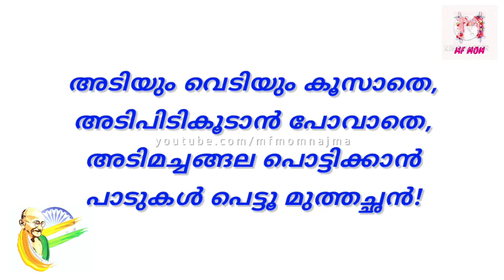🇮🇳ഗാന്ധിജയന്തിക്കു പാടാൻ ഒരു കുട്ടി കവിത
Gandhi jayanti mahatma gandhiji gandhiji in the activities gandhi jayanti speech gandhi jayanti speech in malayalam gandhi jayanti speech in english and dj titoda dj hindi kavita gandhi jayanti for kids
gandhijayantiposter gandhijayantidrawing gandhijayantiactivities gandhijayantisongs gandhijayanti2021 Gandhi Jayanti Gandhi Jayanti drawings Gandhi Jayanti poster craft ideas and the activities for kids school craft School speech